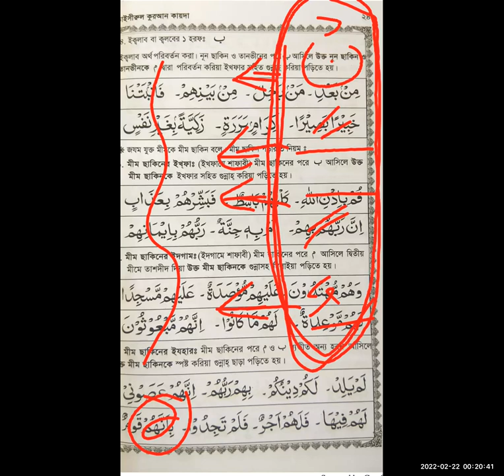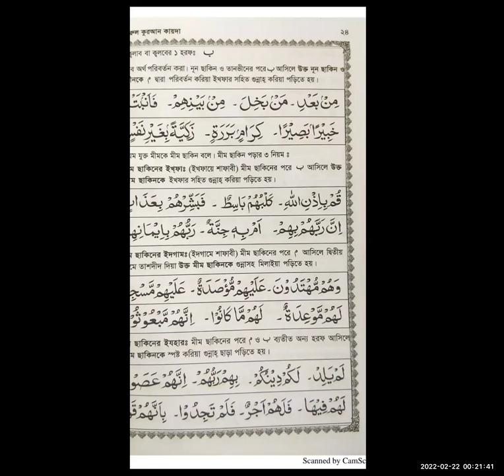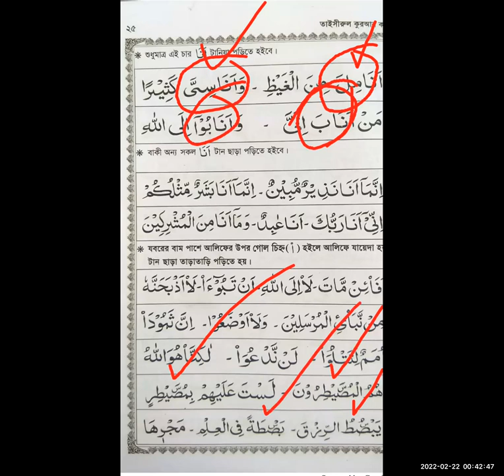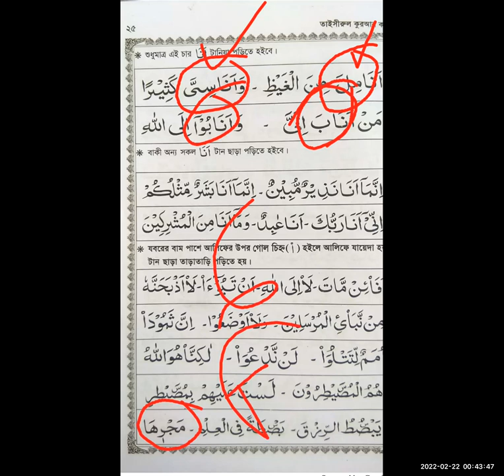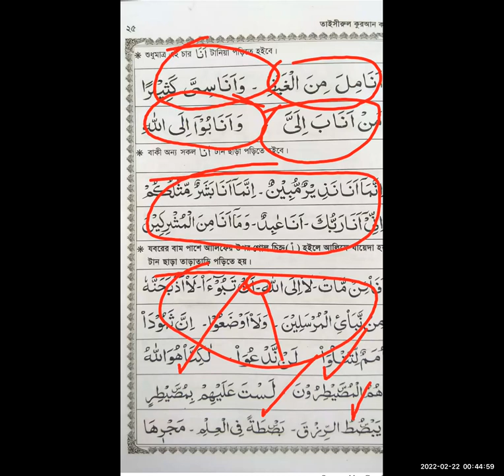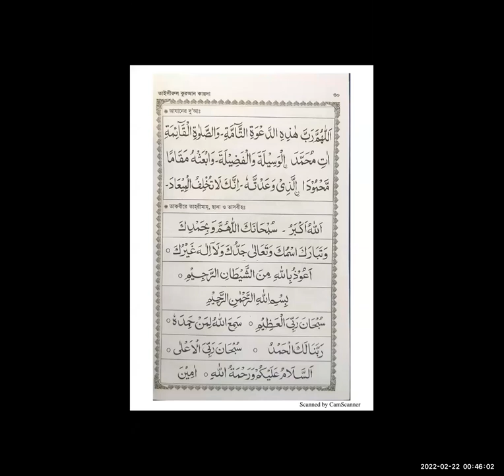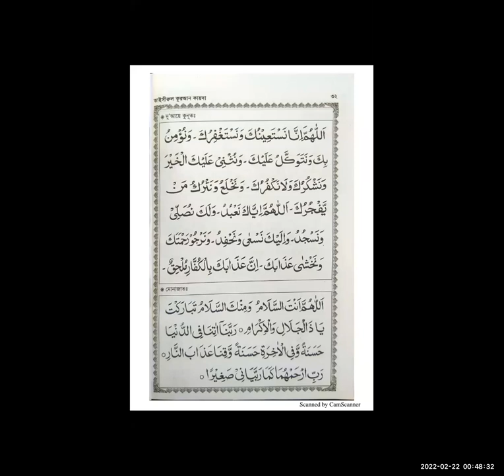এসো তাজবীদ শিখিঃ ২৩, Lecture No:28 ( চার "আনা" টেনে পড়ার নিয়ম এবং আলিফে জায়েদা )